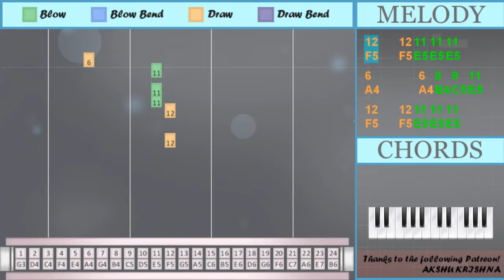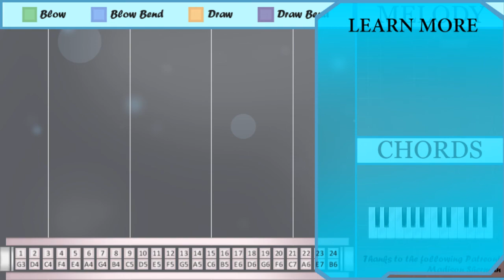How to play Nobody Like U (Turning Red) by 4Town on Tremolo Harmonica 24 Holes (Tutorial)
Comment and let us know how the videos have helped you. It keeps us going! :)The easiest way to learn how to play Nobody Like U (Turning Red) by 4Town on the tremolo harmonica 24 holes. It's a tremolo harmonica 24 holes tutorial for Nobody Like U (Turning Red) by 4Town.

EasyHarmonicaLesson teaches you to play the your favorite instrument, through easy and simple animation so that you too can learn how to play Nobody Like U (Turning Red) by 4Town on the tremolo harmonica 24 holes easily. A tremolo harmonica 24 holes tutorial with visual animation graphic.

Numbered notation:
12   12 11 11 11
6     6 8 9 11
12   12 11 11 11
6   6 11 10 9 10
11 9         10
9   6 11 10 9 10
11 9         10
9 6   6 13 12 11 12
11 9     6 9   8
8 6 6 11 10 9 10
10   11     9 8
6     14
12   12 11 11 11
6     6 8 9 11
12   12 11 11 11
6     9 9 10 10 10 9
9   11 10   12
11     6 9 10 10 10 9
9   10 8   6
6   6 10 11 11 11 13
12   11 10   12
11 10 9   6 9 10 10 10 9
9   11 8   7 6
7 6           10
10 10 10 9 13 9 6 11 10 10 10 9
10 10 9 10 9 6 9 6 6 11
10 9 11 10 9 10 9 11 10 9
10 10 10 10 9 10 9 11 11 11
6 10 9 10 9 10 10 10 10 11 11
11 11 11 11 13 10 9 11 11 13
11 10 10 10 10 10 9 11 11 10
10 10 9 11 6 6
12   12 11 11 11
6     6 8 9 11
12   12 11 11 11
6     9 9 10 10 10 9
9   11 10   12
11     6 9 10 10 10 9
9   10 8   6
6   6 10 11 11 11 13
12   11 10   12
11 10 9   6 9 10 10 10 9
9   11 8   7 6
7 6
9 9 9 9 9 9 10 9
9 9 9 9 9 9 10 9
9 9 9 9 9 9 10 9
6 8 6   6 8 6
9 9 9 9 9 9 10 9
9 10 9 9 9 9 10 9
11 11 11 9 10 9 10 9
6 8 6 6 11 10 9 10
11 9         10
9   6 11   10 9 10
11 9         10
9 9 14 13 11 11
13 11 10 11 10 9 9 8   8
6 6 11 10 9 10
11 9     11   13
6
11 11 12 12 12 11
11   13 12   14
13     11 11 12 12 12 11
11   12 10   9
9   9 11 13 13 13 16
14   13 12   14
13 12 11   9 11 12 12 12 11
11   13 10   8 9
8 9

Lettered notation:
F5   F5 E5 E5 E5
A4     A4 B4 C5 E5
A4   A4 E5 D5 C5 D5
E5 C5         D5
C5   A4 E5 D5 C5 D5
E5 C5         D5
C5 A4   A4 G5 F5 E5 F5
E5 C5     A4 C5   B4
B4 A4 A4 E5 D5 C5 D5
D5   E5     C5 B4
A4     A5
A4     C5 C5 D5 D5 D5 C5
C5   E5 D5   F5
E5     A4 C5 D5 D5 D5 C5
C5   D5 B4   A4
A4   A4 D5 E5 E5 E5 G5
E5 D5 C5   A4 C5 D5 D5 D5 C5
C5   E5 B4   G4 A4
D5 D5 D5 C5 G5 C5 A4 E5 D5 D5 D5 C5
D5 D5 C5 D5 C5 A4 C5 A4 A4 E5
D5 C5 E5 D5 C5 D5 C5 E5 D5 C5
D5 D5 D5 D5 C5 D5 C5 E5 E5 E5
A4 D5 C5 D5 C5 D5 D5 D5 D5 E5 E5
E5 E5 E5 E5 G5 D5 C5 E5 E5 G5
E5 D5 D5 D5 D5 D5 C5 E5 E5 D5
D5 D5 C5 E5 A4 A4
G4 A4
C5 C5 C5 C5 C5 C5 D5 C5
A4 B4 A4   A4 B4 A4
C5 D5 C5 C5 C5 C5 D5 C5
E5 E5 E5 C5 D5 C5 D5 C5
A4 B4 A4 A4 E5 D5 C5 D5
E5 C5         D5
E5 C5         D5
C5 C5 A5 G5 E5 E5
G5 E5 D5 E5 D5 C5 C5 B4   B4
E5 C5     E5   G5
A4
E5 E5 F5 F5 F5 E5
E5   G5 F5   A5
G5     E5 E5 F5 F5 F5 E5
E5   F5 D5   C5
C5   C5 E5 G5 G5 G5 B5
G5 F5 E5   C5 E5 F5 F5 F5 E5
E5   G5 D5   B4 C5
B4 C5